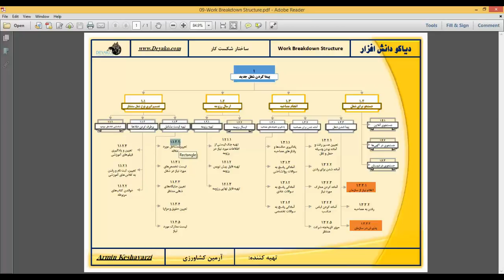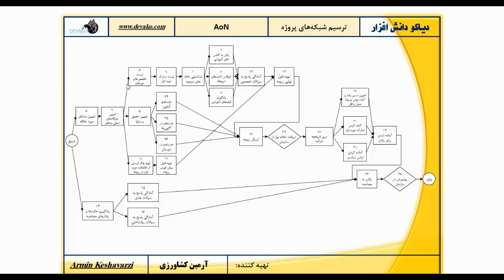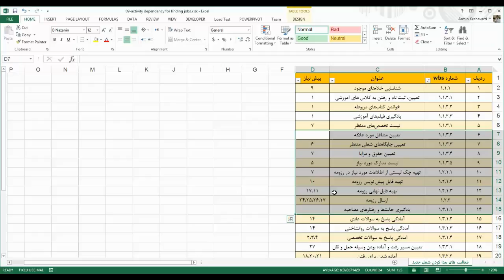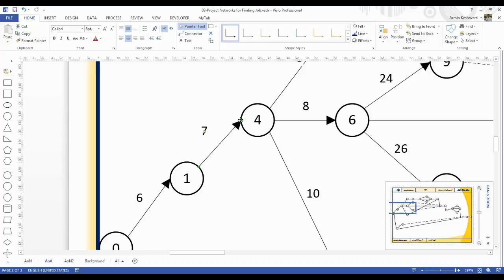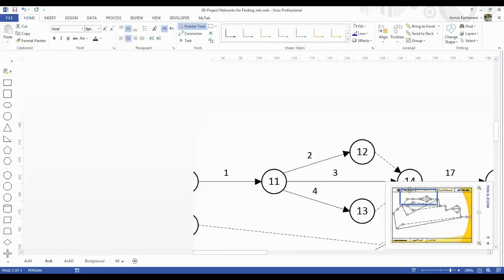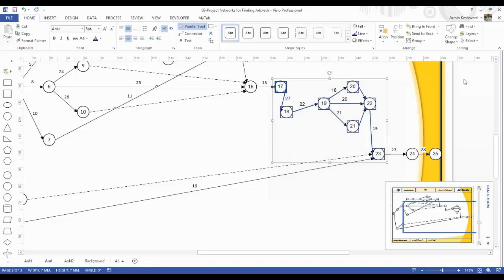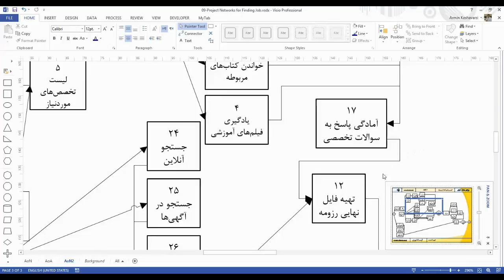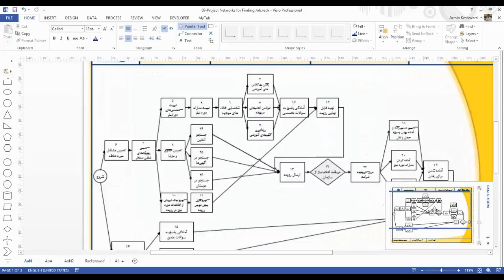9-ترسیم شبکه های پروژه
برای دانلود فیلم و فایل ها مربوطه به وب سایت ما مراجعه کنید
Drawing Project Networks
ترسیم شبکه فعالیت های پروژه

در این فیلم بر اساس یک مثال سه نمودار شبکه ای ترسیم و توضیح داده شده تا  روابط وابستگی بین فعالیت های پروژه و روش های نمایش پروژه تشریح گردد